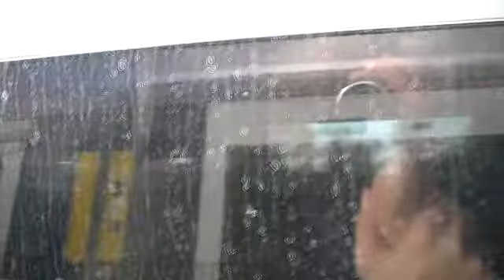CLAPHAM JUNCTION TO LONDON VICTORIA BY SOUTHERN RAILWAY